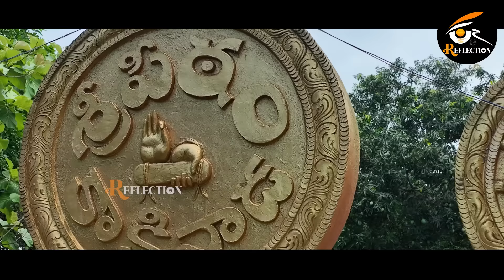Swami Paripoornananda Exclusive Interview | LIFE@360 #1 | Amogh Deshapathi | AP Politics |Reflection